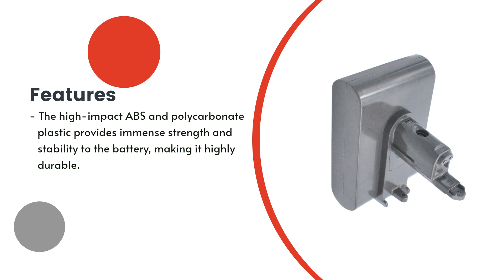Replacement Battery for Dyson DC56